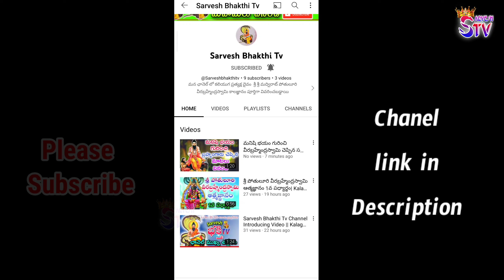Sudheer & Rashmi's Heart touching Titanic Love 2023💗 || Sudheer Rashmi's Best Love | Sarvesh Tv